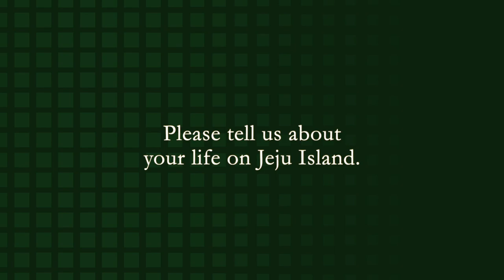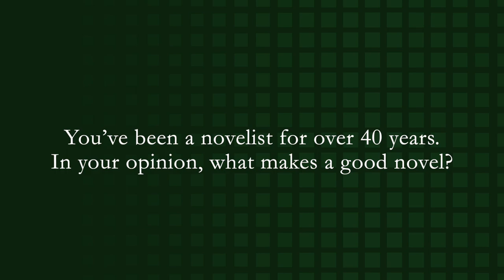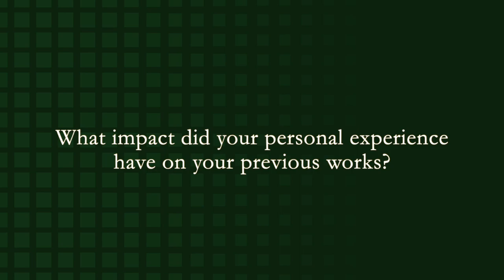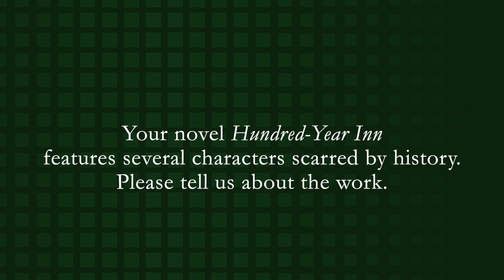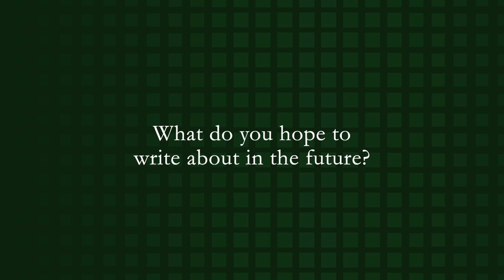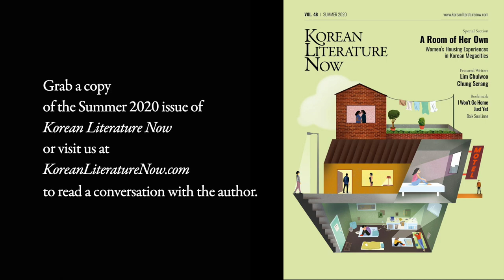[KLN] Interview with Lim Chulwoo | 소설가 임철우 인터뷰 (ENG SUB)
Interview with Lim Chulwoo: Bearing the Weight of Unfinished Memories

Lim Chulwoo (b. 1954) debuted in 1981 when he won the Seoul Shinmun New Writer’s Contest for “The Dog Thief.” He has authored numerous books, including the novels I Want to Go to That Island, Spring Day Vols. 1–5, The Lighthouse, Parting Valley, and the short story collections Father’s Land and Longing for the South among others. He has received several awards, including the Hankook Ilbo Literary Award, Yi Sang Literary Award, Danjae Literature Prize, Yosan Literary Award, and Daesan Literary Award. I Want to Go to That Island was published as The Island (Stallion Press, 2011) in English and as Je veux aller dans cette île (L’Asiathèque, 2013) in French. The Lighthouse was published as Le Phare (L’Asiathèque, 2016) in French and as Das Viertel der Clowns (Iudicium, 2018) in German. Parting Valley was published as Abschiedstal (Iudicium, 2015) in German and as Wakare no tani (San-Ichi Shobo, 2018) in Japanese. I Want to Go to That Island was adapted into the film To the Starry Island (1993).